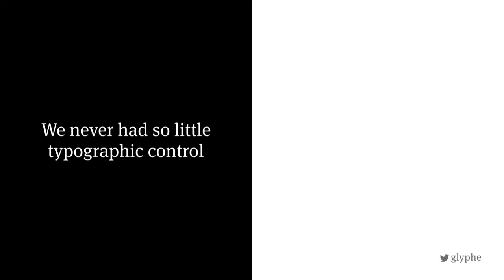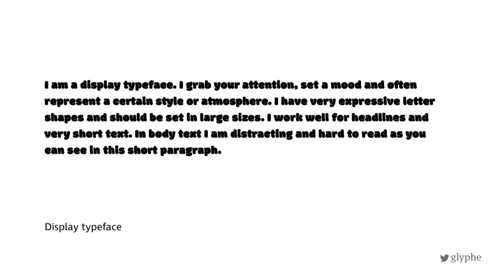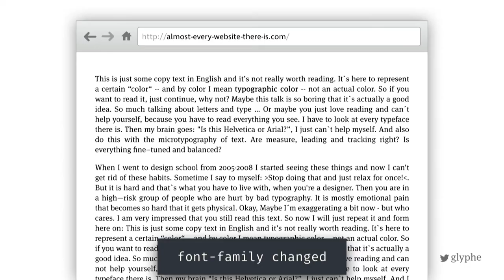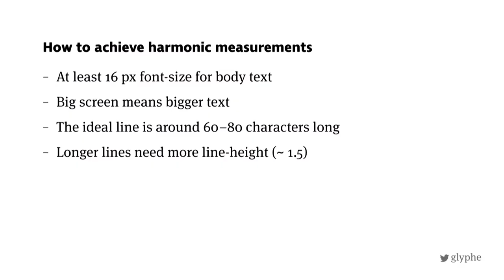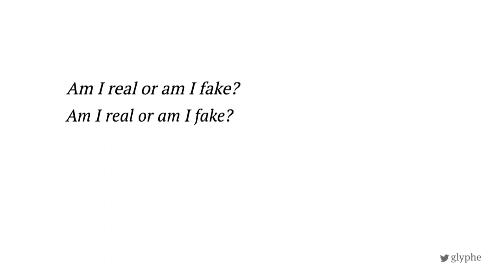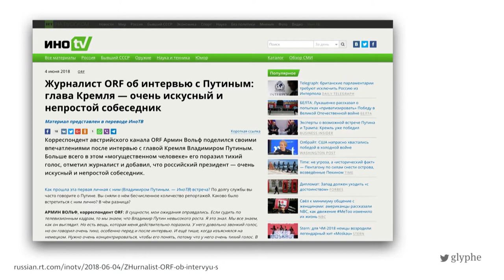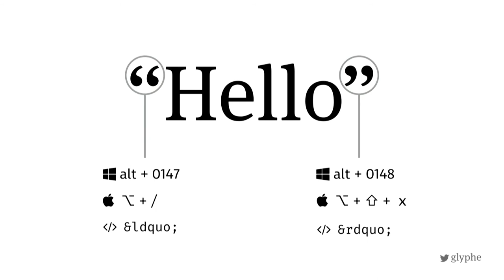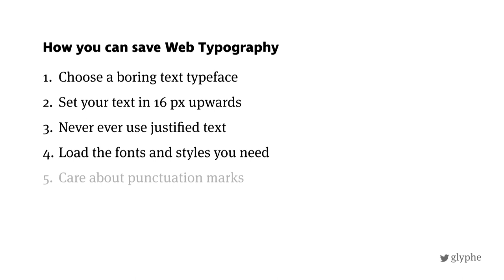You Can Save Web Typography, Oliver Schöndorfer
The web is written language — and it’s also a mess because most sites don’t present text properly. Typography to the rescue! In this talk, you will learn how to boost your next web project with good typography. Several examples and live demos will give you a basic understanding of the type and how to apply them with CSS in responsive web design. It’s a talk for developers, designers and everyone in between. Together we can save the web’s typography — one paragraph at a time.